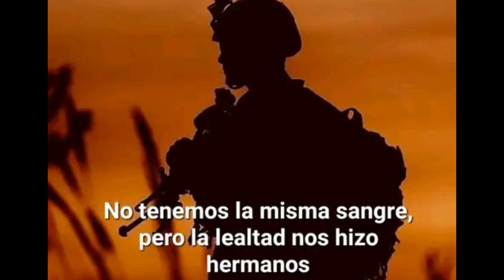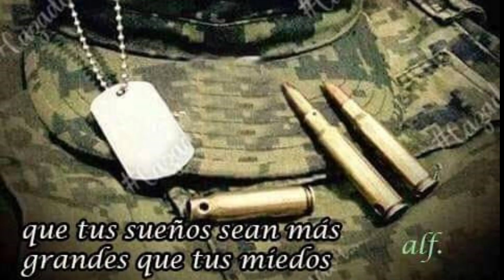ASI CELEBRAMOS EL DIA DEL VETERANO DE EL SALVADOR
ASI CELEBRAMOS EL DIA DEL VETERANO EN LA CIUDAD DE MARYLAND CON UNA PARTICIPACION DE MUCHOS VETERANOS SALUDOS A TODOS